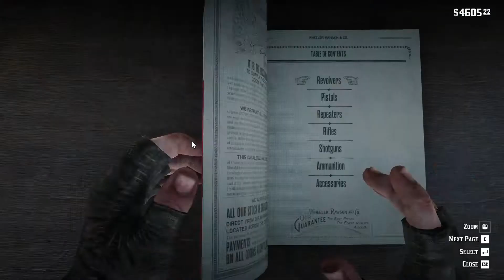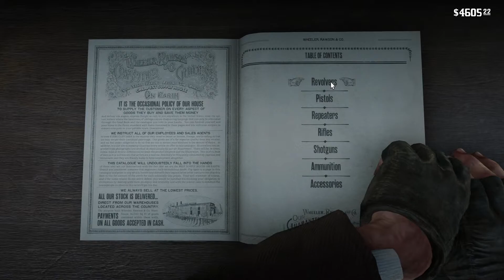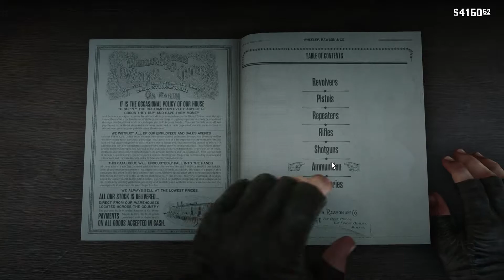Final Red Dead Redemption 2 | Combat & Open World Free Roam Gameplay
Red Dead Redemption 2 (stylized as Red Dead Redemption II) is a 2018 action-adventure game developed and published by Rockstar Games. The game is the third entry in the Red Dead series and is a prequel to the 2010 game Red Dead Redemption.

👍🏼LIKE dan 🤟SHARE ye guys 🙏🏼🙏🏼

May god bless you guys🎉
Follow Facebook ✨ johaniskandarTV ✨
Follow Youtube ✨ johan iskandar ✨

TERIMA KASIH PADA YANG SANTAI DENGAN PAGE NI. SEMOGA KALIAN DIMURAHKAN REZEKI DAN TERUSKAN KEHIDUPAN DENGAN MAJU JAYA.

🔥🔥 ONZXONZZZ! 🔥🔥